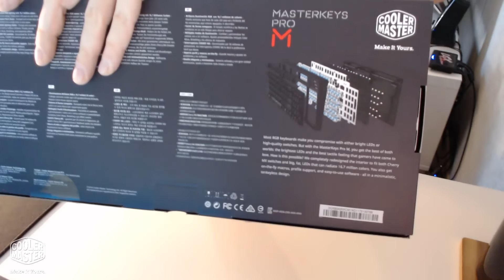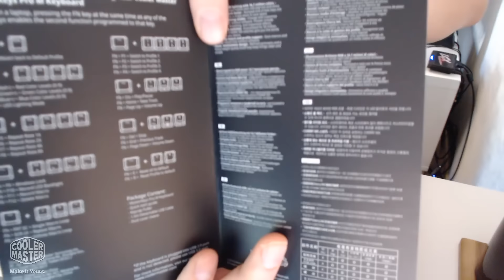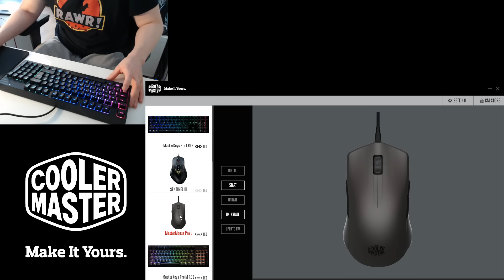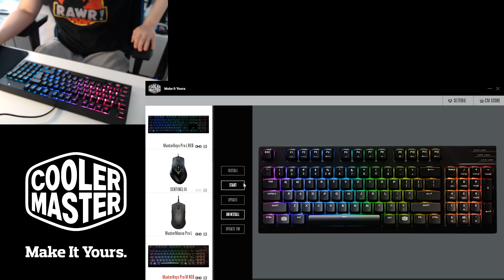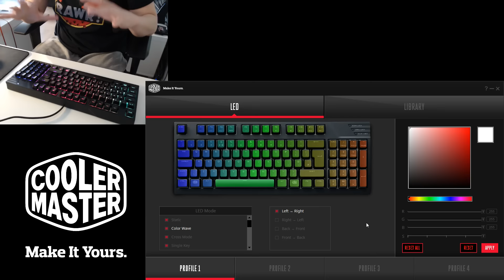Availlaan: Cooler Master - Masterkeys Pro M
Tällä kertaa availtavana oli Masterkeys Pro perheen viimeinen kuopus, eli M koon näppis RGB ledeillä. Availun on tarjonnut Cooler Master, joten iso kiitos heille.